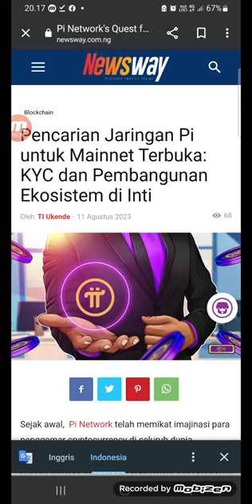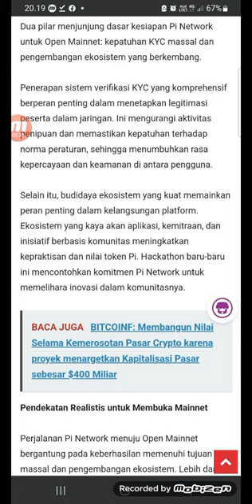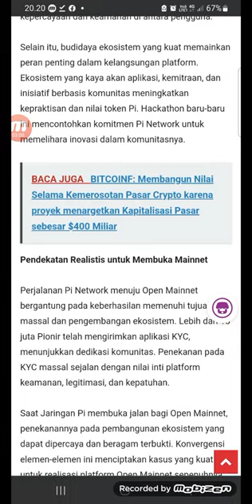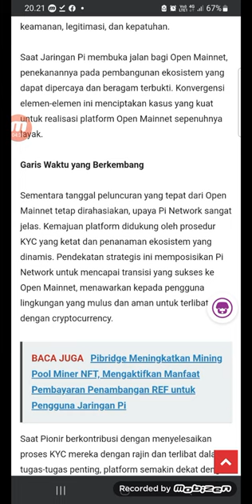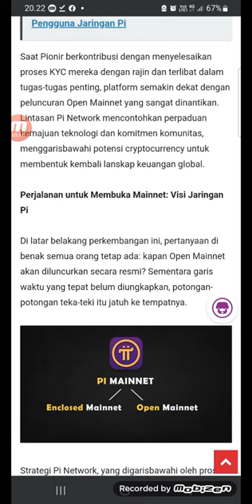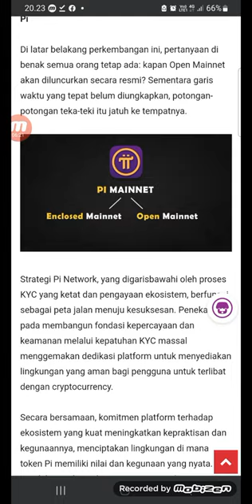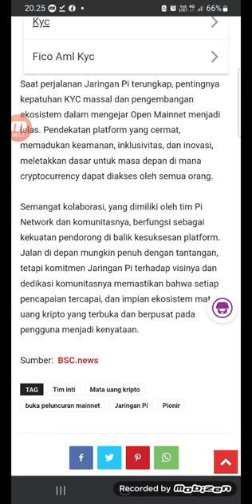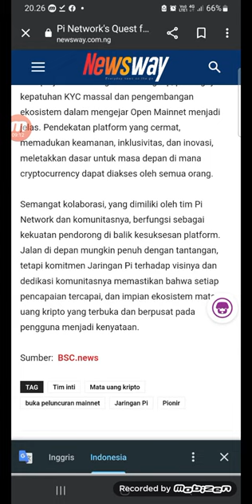pencarian jaringan pi untuk mainnet terbuka:KYC dan pembangunan ekosistem di inti